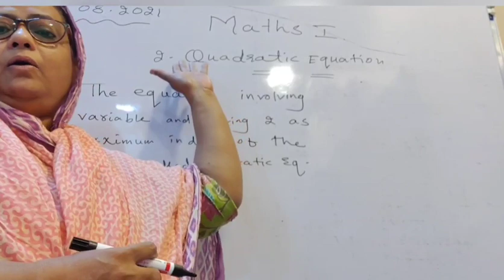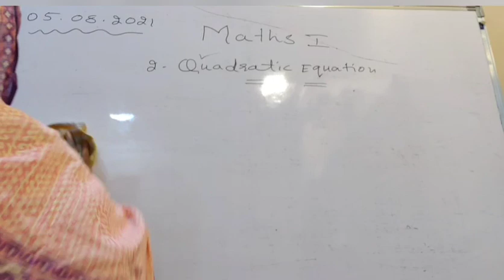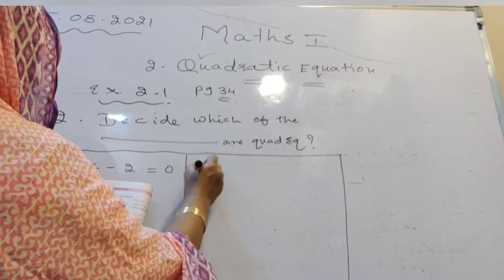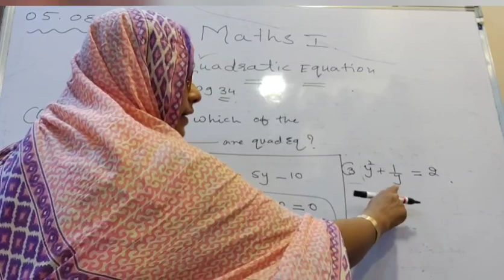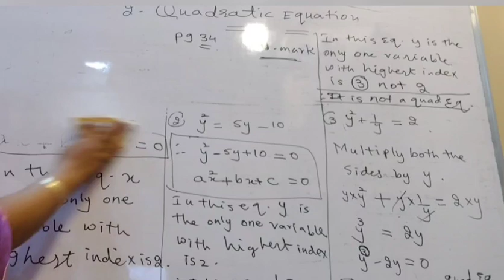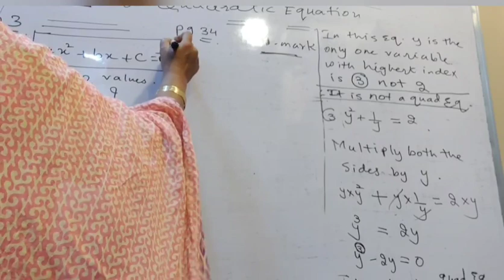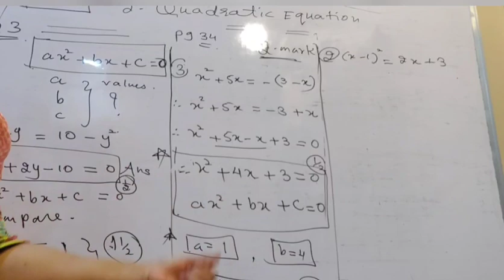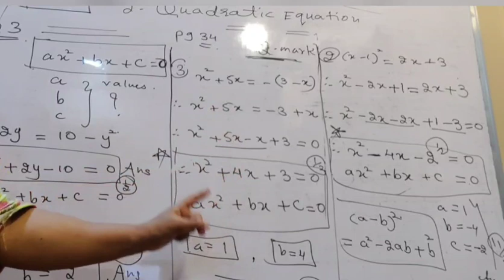std10 Algebra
Std 10
Maths I (Algebra)
Cho no 2 Quadratic Equations